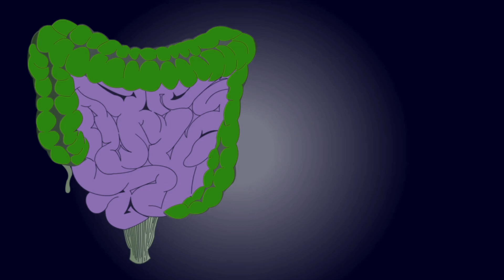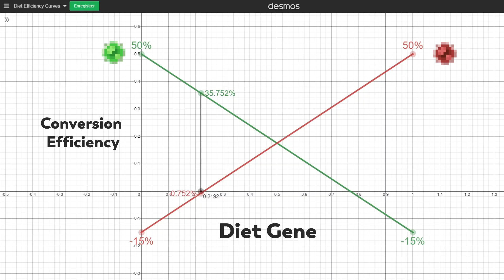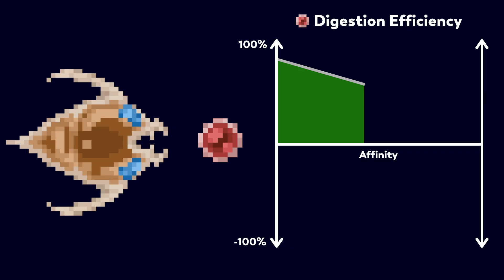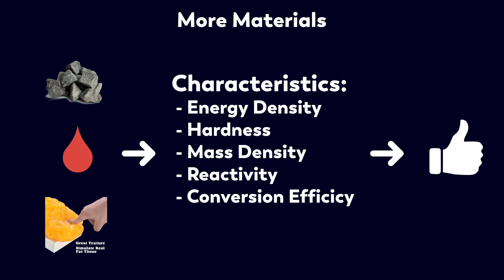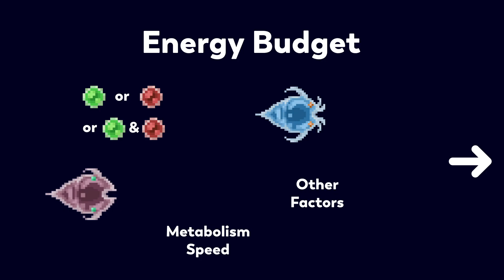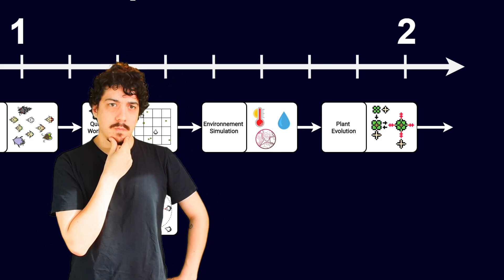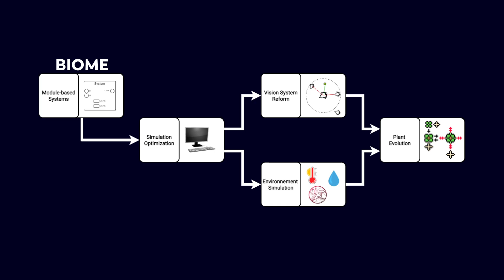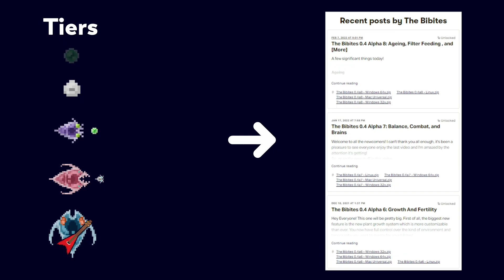Is Digestion necessary for the Evolution of Predation? | Digital Life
Last time, I introduced my quest for the evolution of predation, and how a difficult task I had ahead of me. Since then, I implemented material simulation and digestion, which did help!

The Bibites is an Artificial Life (Living AI!) simulation where I recreate some biological processes and let the lifeforms live, eat, reproduce, and mutate, leading to active evolution.
They can evolve their body through a genetic algorithm and their behavior through a custom neural network algorithm.

Credits:
Footages from Pexels.com and Videezy.com
Procedural Sprites by Brax - Twitter@Braxiations
Intro tune by Fireballme